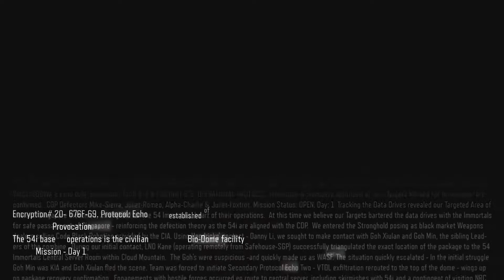Black Ops III - Part 4 - (Little Tea Cup Meeting, Party Goes Wrong)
• Part 4

• (Little Tea Cup Meeting, Party Goes Wrong)

• PS4 Playthrough

• Commentary